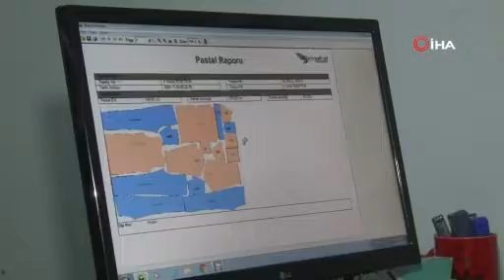Pandemi ile savaşan sağlık ordusunu onlar giydiriyor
Steril ortamda üretilen kaliteli kumaşlar, medikal tekstil çalışanı kadınların hünerli ellerinde rengarenk doktor önlüğü ve hemşire formalarına dönüşüyor; özenle dikilmiş kıyafetler pandemi ile mücadelede önemli bir ihtiyacı karşılıyor